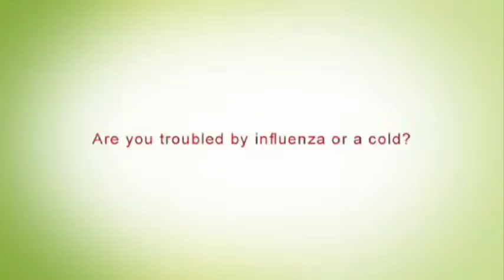Influenza and Wobenzym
The enzymes contained in Wobenzym work against inflammation and support a weakened immune system. Thats why people at high risk of influenza, tonsillitis or other respiratory inflammations should start using Wobenzym when these illnesses are on the rise. Even when you already have influenza or a cold, its still a good time to take Wobenzym. By supporting your immune system, it reduces the healing time and helps prevent further complications.
Its also appropriate to administer Wobenzym for tonsillitis and other diseases where antibiotics have to be taken. The enzymes in Wobenzym promote the penetration of the antibiotics into the tissues, thus improving the treatments effectiveness.
And above it: use it even after you have overcome the worst part, while you are recovering.
Your immune system continues to be weaker after influenza or a cold. By stimulating your immune system, Wobenzym provides effective protection against possible recurrence of the disease or transition to a chronic state.

Lék Wobenzym obsahuje unikátní směs enzymů, jejíž účinnost je ověřena rozsáhlým vědeckým výzkumem, řadou kontrolovaných klinických studií a 50letou léčebnou praxí. Wobenzym je volně prodejný lék pro vnitřní užití. Čtěte pečlivě příbalovou informaci.

Wobenzym 4U Vám přináší detailní informace o zdravotních potížích, u kterých Vám lék Wobenzym může pomoci.
Wobenzym 4U Vám poskytne dostatečné množství informací o jednotlivých zdravotních potížích, o důvodech, proč je léčit Wobenzymem, doporučení k užívání a správné dávkování.
Wobenzym 4U budete mít vždy u sebe pro případ potřeby, třeba i na dovolené.